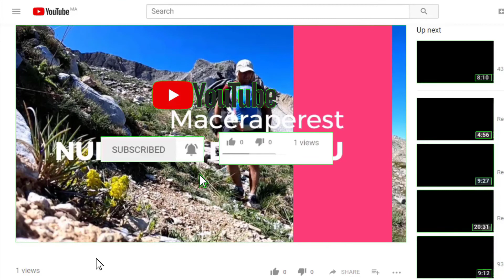GÖKÇETEPE TABİAT PARKI | BOLCA AKTİVİTE VE EĞİTİM ALANLARI | KONAKLAMA VE YEME İÇME YERLERİ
Gökçetepe Tabiat Parkına giriş de ücret alınmaktadır. Tabiat parklarını devlet işletmesi için kiraladığı için ücretli olmaktadır. Kamp için 75 TL dir. Araç ile giriş 35 TL dir. Tek kişi girişi giriş 10 TL dir. İçeride konaklamak için otağlar var. 175 TL den başlayan fiyatları bulunmaktadır.

Gökçetepe Tabiat Parkının içinde yer alan hizmetler: yüzmek ve güneşlenmek için plaj, kendi çadırınızla kamp atacağınız yerler, çadır getirmediyseniz burada yapılmış ağaç evler de ya da obalarda konulan kıl çadırlarda konaklayabilirsiniz.

Mangal yapabileceğiniz alanlar da bulunmaktadır. Su ve tuvalet, banyo yerleri de vardır. Su ücretsizdir. Ancak tuvalet ve banyo ücretlidir. Araç park etme alanları mevcuttur.
Yazın çok kalabalık olduğu için kirlilik söz konusudur. Ancak çam ağaçlarının altında çadır da uyumak çok keyiflidir. Aileler tercih etmektedir.

Çokça çam ağaçları bulunmaktadır. Denizi çakıllıdır. İçeride yazın Türkiye’nin farklı yerlerinden gelen kurumlar izcilik ve kamp yapmaktadır. Antrenman yapabileceğiniz aletler bulunmaktadır.

İçeride bazı belediye ve TUGVA gibi derneklere ait tesisler bulunmaktadır. Keşan’dan 30 km uzaklıktadır. İçeride mescit, restoran, kafe, fırın, berber, market, plaj, çadırlı kamp alanı, karavan kamp alanı bulunmaktadır.

Aktiviteler yapabileceğiniz yerler bulunmaktadır. Zipline, Survivor macera parkı, Tırmanma duvarı, Futbol Sahası, Atış eğitimi, Paintball, Okçuluk, Balta atışı, İp parkuru, Amfi tiyatro, Mini golf, çocuk oyun grupları gibi çok fazla alternatif aktivite yapabileceğiniz alanlar bulunmaktadır. Ayrıca bu aktiviteleri yapabileceğiniz hocalar da içeride bulunmaktadır.

Gökçetepe Tabiat Parkı girişinde süpermarket bulunmaktadır. Süper market den unuttuğunuz ya da almadıysanız ihtiyacınız olan ürünleri alabilirsiniz. Çakık Koyu bölgesinde kafe bulunmaktadır. Plaj da güneşlenenler için içecek sunmaktadır. Yazın buraya okullar gibi kalabalık gruplar kamp yapmak için gelmektedir. Onların yemek yemeleri için de sulu yemek yapan bir alanda mevcuttur.

Yüzmek için iki iskele mevcuttur. Güneşten gölgelenmek isterseniz 20 TL gibi bir şemsiye ücreti istiyorlar. Taşlık ve çakıllı olan denizinden ötürü deniz ayakkabısı yanınızda bulundurabilirsiniz. Orman, Deniz, mangal için ideal bir yerdir. Denizine girdiğinizde büyük taşlar var. Ancak ilerlediğinizde deniz derinleşiyor ve kumluk alan başlıyor.

Özetle doğal olan bir yerde bu kadar ücret ve kalabalığın olduğu yerde kamp kurmadım. Her yerde mangal yapanlar bulunması beni rahatsız etti. Gökçetepe Milli parkı okullar ve farklı derneklerin tercih ettiği bir eğitim ve yaz kamp alanı olmuş. Sadece görmek için 10 TL ücret ile içeri girdim. İçeride yürüyüş yapıp sonrasında denizini ve çadır alanlarına bakıp dışarı çıktım. Saros da kamp ve deniz için bir sürü alternatif yer bulunmaktadır.
Sevgilerimle.